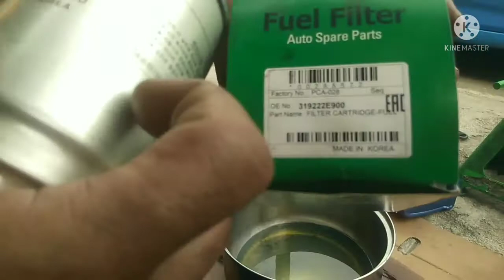How to Replace Fuel Filter on Hyundai Accent Crdi | Fuel System Proper Bleeding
How to replace fuel filter on hyundai accent crdi? This video show you how do it step by step procedure. How to bleed fuel system properly. Toola and parts number is also shown on this video. How, why and when to replace fuel filter.